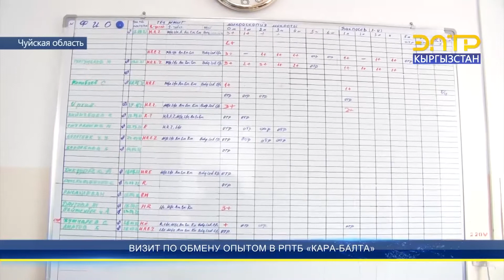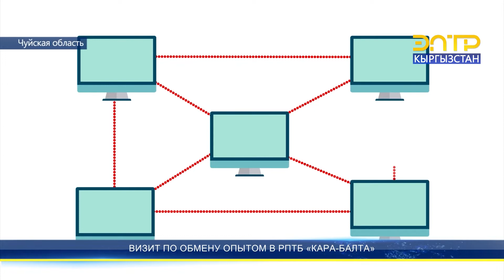ВИЗИТ ПО ОБМЕНУ ОПЫТОМ В РПТБ «КАРА-БАЛТА»